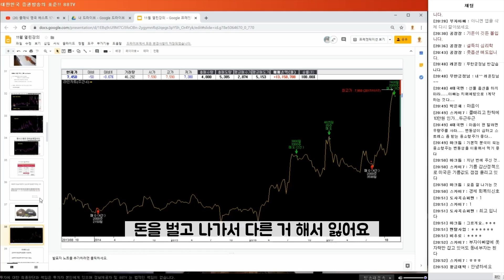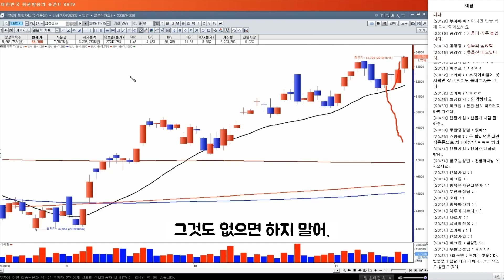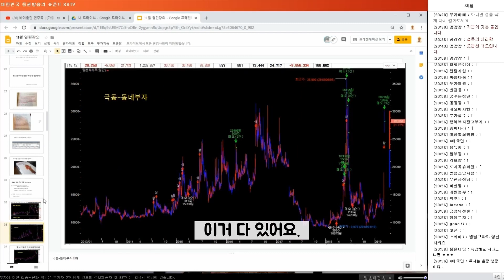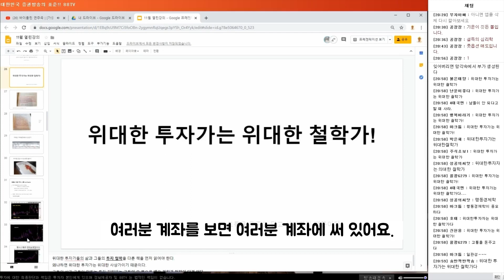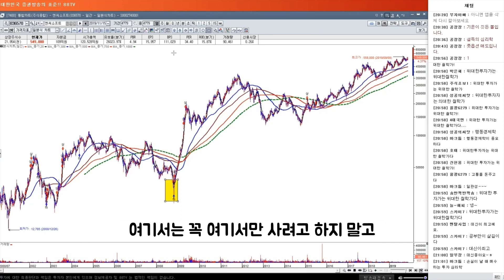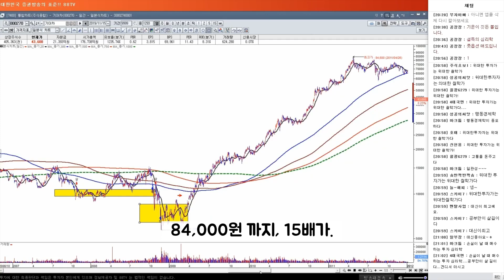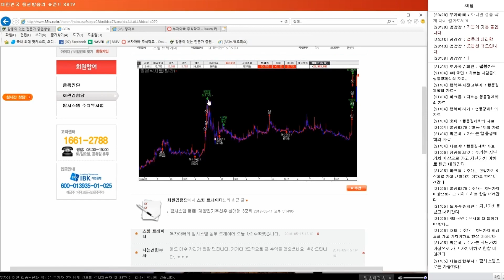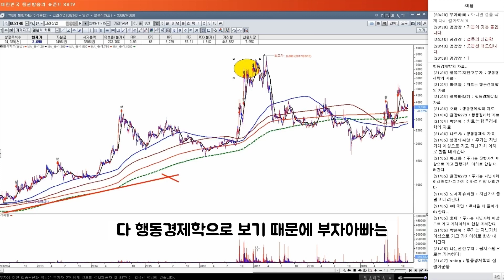나만 없어, 급등주. 어떻게 찾아야 할까? 2부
뉴스에, 손이 안 나갈 때가 있어요.
그리고 가진 종목도 손절해서 현금가지고 있을 때
일기를 잘 써 보라고 그러다가 꾸역꾸역 올라가면
나도 모르게 그 주식을 고점에 또 사.
그죠?

★5번 실패 후 50살에 공부시작해서 50억 벌어들인 부자이야기 1부